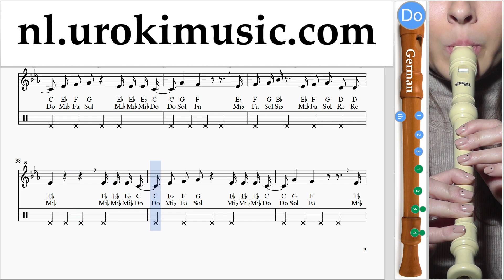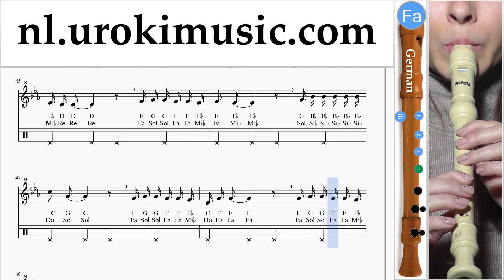Blokfluitles (G.) Camila Cabello - Real Friends Muzieknoten Cursus um-i374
Blokfluitles (G.) Camila Cabello - Real Friends Muzieknoten Cursus um-i374 Gelieve te schrijven in de comments, hoe om lessen meer nuttig voor u?